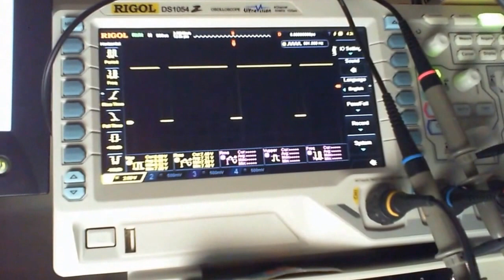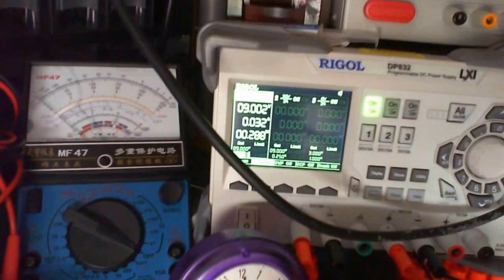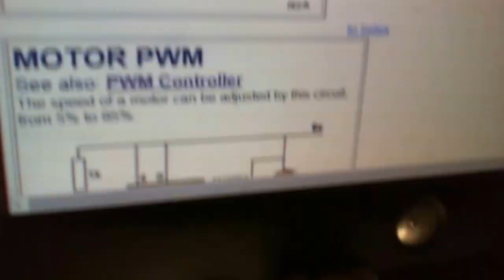LED Dimmer Circuit PWM 555 Timer IC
Playing with a 555 timer based  PWM LED dimmer circuit I found on the Interweb.
As an electronics enthusiast I am building circuits I find and getting great satisfaction that they work and I can play a little to see what happens.